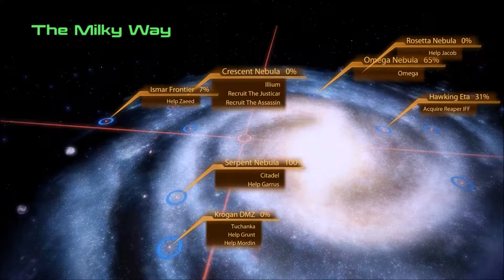Mass Effect 2 - Ep18 - Illium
Patrick Shepard is back with the sequel to Mass Effect, Mass Effect 2.  I am sticking with the infiltrator build that I started back in the original Mass Effect.  Are the Reapers gone forever?  Will they return and destroy the galaxy?  Are we still the nice guy in a galaxy full of jerks?  Follow along as I play through what is considered the best Mass Effect game to date.